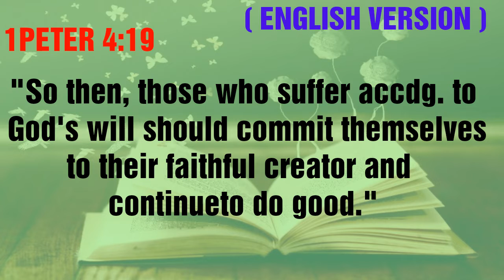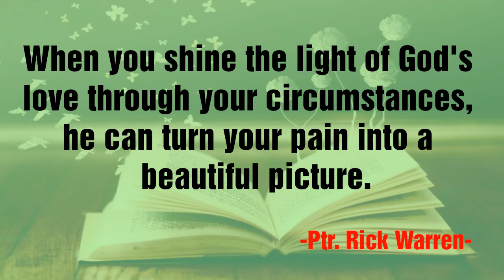BIBLE VERSE 1PETER 4:19 MEDITATION ON THE WORD OF GOD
Marami pong salamat sa mga suporta nyo!!!

GOD BLESS ALL PO!